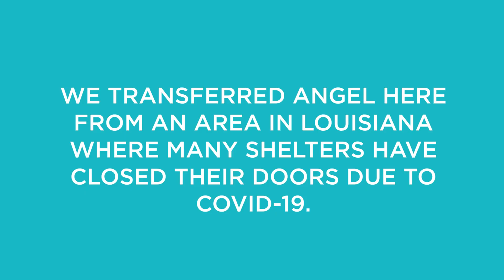Pets Like Angel Need Angels Like You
At just 3 months old, Border Collie blend puppy Angel made the lifesaving cross-country road trip from Louisiana to Helen Woodward Animal Center via van transport, along with 40 other dogs and puppies in need. In Louisiana, a hot-spot for coronavirus infections, shelters have had to close their doors, putting amazing pets like Angel at high risk of euthanasia. Their transfer to the Center is a second chance at life. To help Angel and other precious pets like him,